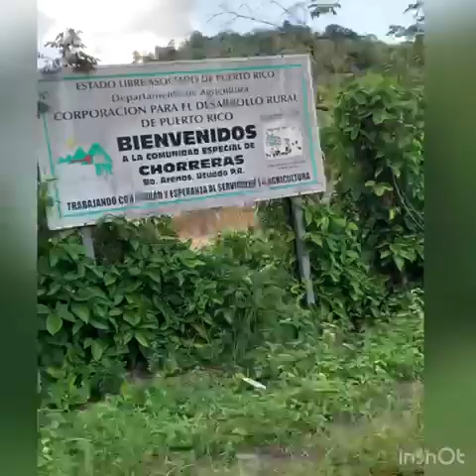Puente en Utuado Puerto Rico con Viña La Gran Pastelera.